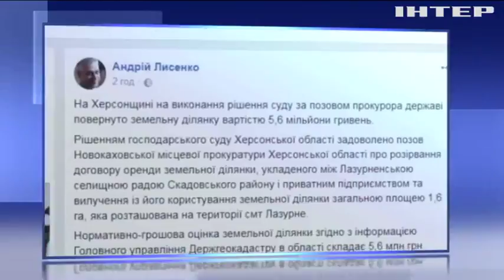У Рівному арештували півтори тони бурштину